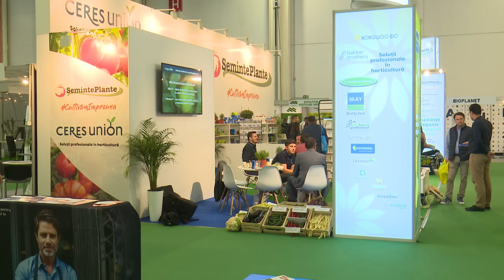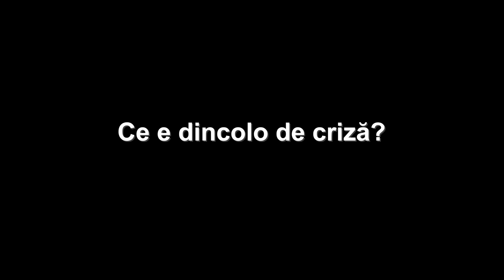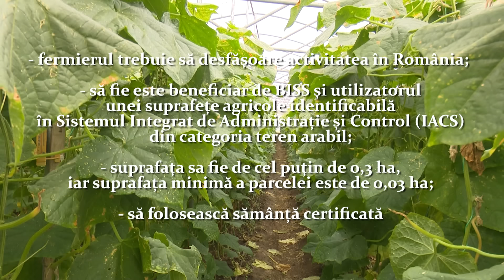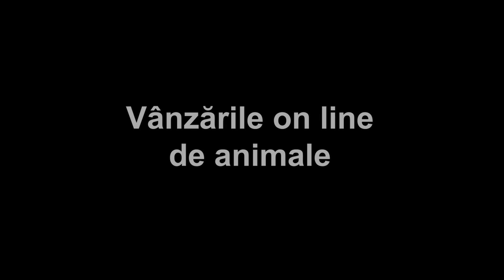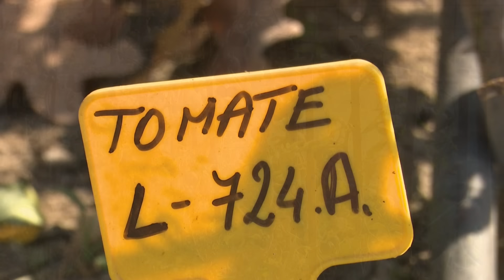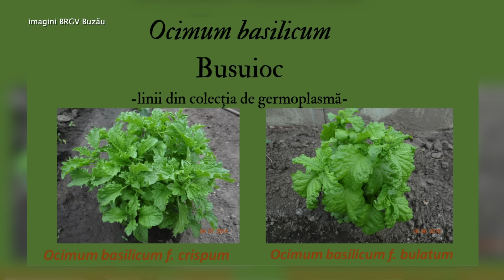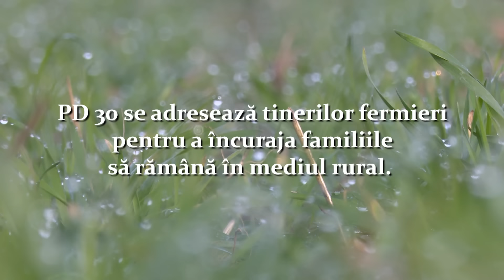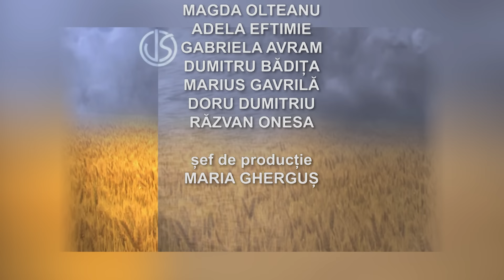Viaţa satului: ediţia din 28 ianuarie 2024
Ediția emisiunii Viaţa satului difuzată pe 28 ianuarie 2024 la TVR1.